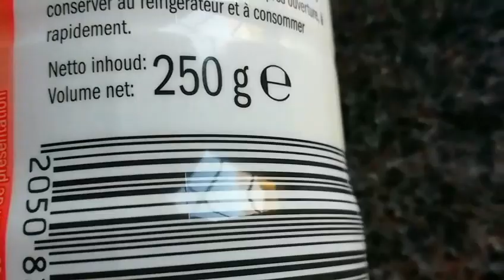Glace Viennetta maison